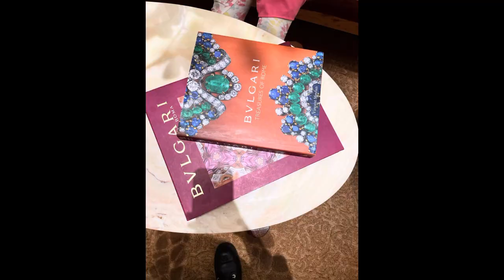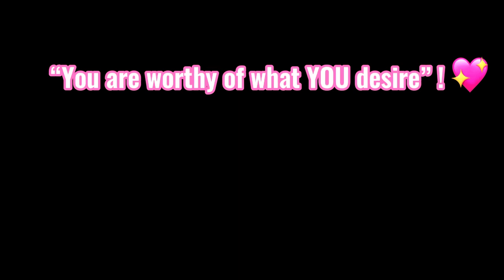🍊HERMÈS SHOPPING VLOG | WISHLIST ITEM PICK UP | Bvlgari | YSL & More ! 😍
Hello my beautiful people is a Naija Nay.  I hope that you guys are having a wonderful productive day and I took a trip to the millennia mall here in Orlando Florida to pick up my Hermès wishlist item and I browsed around Neiman Marcus and Bvlgari ￼.